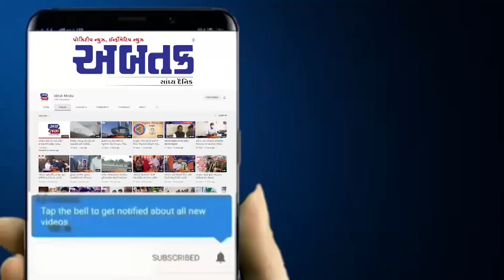રાજકોટ : ડીજીપી વિકાસ સહાયે અધિકારીઓ સાથે કાયદા-વ્યવસ્થા અંગે કર્યું મનોમંથન